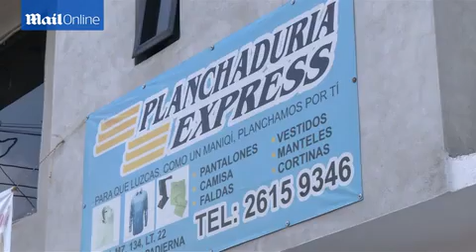Beaten and chained: Mexican woman recounts slave horror - Daily Mail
Kept hostage, Zunduri, 22, (pictured right) was forced to work 17 hours a day without pay at a dry cleaners in Mexico City. She was once starved for five days and was so hungry she ate polythene wrapping from the clothes she was ironing to feel full. Dehydrated, Zunduri scalded her lips trying to drink steam from a boiling iron. She is now recovering in hospital from her ordeal. She is covered in scars and burn marks (left) from the punishment meted out by her tormentors. They hid her behind a mountain of clothes and turned up music to drown out her screams so customers wouldn't hear her.